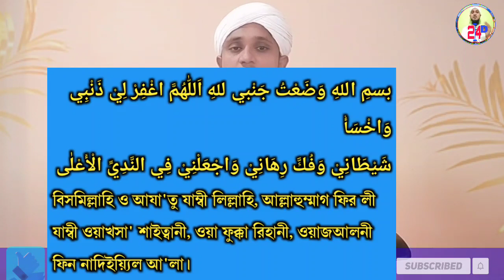শয়তান তাড়ানোর দোয়া | শয়তান থেকে বাঁচার দোয়া | শয়তানের ওয়াসওয়াসা থেকে বাঁচার উপায়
শয়তান কে দুরে তাড়ানোর দোয়া। শয়তান থেকে বাঁচার দোয়া। শয়তানের ওয়াসওয়াসা থেকে বাঁচার উপায়
শয়তান তাড়ানোর দোয়া
শয়তানের ওয়াসওয়াসা থেকে বাঁচার উপায় |শয়তান থেকে বাঁচার উপায়
Soitan theke bachar dua
শয়তানের সমস্ত রকমের ধোঁকা থেকে বাঁচার দোয়া। শয়তানের আক্রমণ থেকে রক্ষা ।
শয়তান তাড়ানোর দোয়া
শয়তান_থেকে_বাঁচার_দোয়া
২৪ ঘন্টা শয়তান থেকে বাঁচার দোয়া
যে দোয়া পড়লে শয়তান দূরে থাকবে
ইনশা আল্লাহ

শয়তান থেকে বাচার উপায়
শয়তান থেকে বাঁচার দোয়া
শয়তানের ওয়াসওয়াসা থেকে বাঁচার উপায়
ওয়াসওয়াসা রোগ থেকে মুক্তির উপায়
শয়তান তাড়ানোর দোয়া
জিন ভূত তাড়ানোর দোয়া
জিনের আছর থেকে মুক্তির দোয়া
জ্বীন তাড়ানোর দোয়া
শয়তানের হাত থেকে বাঁচার দোয়া
কোন সূরা পড়লে মনের আশা পূরণ হয়
যে দোয়া পড়লে শয়তান সারাদিন দূরে থাকে
শয়তান তাড়ানোর দোয়া
শয়তান থেকে হেফাজতের দোয়া যে দোয়া পড়লে শয়তান থেকে বাঁচবেন শয়তান থেকে বাঁচার দোয়া
শয়তানের আক্রমণ
শয়তানের আক্রমণ থেকে রক্ষার আমল
শয়তানের কুমন্ত্রণা থেকে বাচার উপায়
চীনের আক্রমণ থেকে বাঁচার রক্ষা
 জিন শয়তান থেকে রক্ষার আমল
শয়তান থেকে বাঁচার আমল
 জিন ও শয়তানের আক্রমণ থেকে বেঁচে থাকার উপায়
 শয়তান থেকে রক্ষা পাওয়ার আমল
 জিন শয়তানের আছর আক্রমণ থেকে বাঁচার দোয়া
জ্বিনের ক্ষতি থেকে রক্ষা পাওয়ার বিশেষ আমল
শয়তানের ওয়াসওয়াসা থেকে রক্ষার উপায়
জিন ও শয়তান থেকে রক্ষা পেতে করণীয়